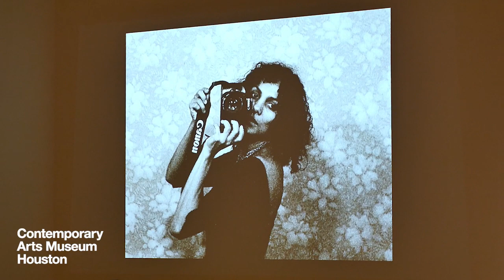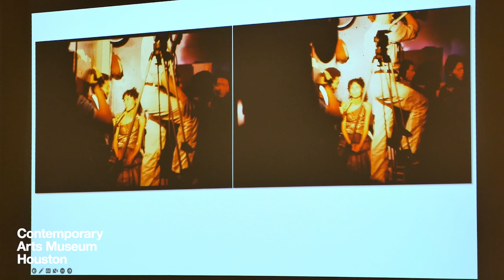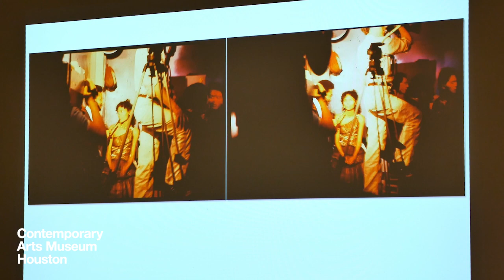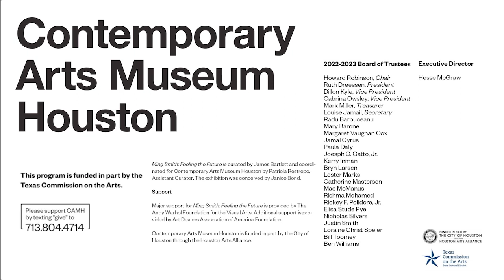In Conversation | Ming Smith and Olivia K. Young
Join artist Ming Smith and Dr. Olivia K. Young, Assistant Professor of African Diasporic Art at Rice University, for a discussion related to the exhibition, Ming Smith: Feeling the Future.

Presented in conjunction with the FotoFest Biennial 2022, Smith will be in conversation with Dr. Young about her work and multi-layered practice, which is grounded in portraiture and amplifies the heartbeat of Black life in the United States. Smith’s work will be presented in her upcoming solo exhibition at CAMH in 2023.

About Ming Smith
Harlem-based, Detroit-born, Ming Smith attended the famous Howard University, Washington, DC. Ming Smith became a photographer when she was given a camera, and was the first female member to join Kamoinge, a collective of Black photographers in New York in the 1960s. Smith would go on to be the first Black woman photographer to be included in the collection of the Museum of Modern Art.

Smith’s photography initially focused on black-and-white street photography, a format she described as “you have to catch a moment that would never ever return again, and do it justice.” She has often described her work as “celebrating the struggle, the survival and to find grace in it.” Many of Smith’s subjects were well-known Black cultural figures including Nina Simone, Grace Jones, and Alice Coltrane, who all lived in her neighborhood. Smith cites music—specifically jazz and the blues—as being a primary influence in her work. She also likens her work to the blues, saying, “in the art of photography, I’m dealing with light, I’m dealing with all these elements, getting that precise moment. Getting the feeling—to put it simply, these pieces are like the blues.”

As an artist, full recognition for Smith’s work only arrived recently in response to several high-profile exhibitions. She was included in MoMA’s 2010 seminal exhibition, Pictures by Women: A History of Modern Photography. She featured prominently in Working Together: The Photographers of the Kamoinge Workshop, organized by the Virginia Museum of Fine Arts (Richmond) and presented by Whitney Museum of American Art (New York, New York) in 2020. Smith was more recently included in Soul of a Nation at Tate Modern in London, England (2017), which traveled to Crystal Bridges Museum of American Art in Bentonville, Arkansas (2018), The Broad in Los Angeles, California (2019), Brooklyn Museum in New York (2019), deYoung Museum in San Francisco, California (2019), and Museum of Fine Arts Houston in Texas (2020). She was featured in We Wanted A Revolution: Black Radical Women, 1965-85 at Brooklyn Museum (New York) in 2017. Smith’s work is included in the collections of MoMA (New York, New York), the Whitney Museum of Art (New York, New York), Philadelphia Museum of Art (Pennsylvania), Detroit Institute of Arts (Michigan), Virginia Museum of Fine Art (Richmond), the Schomburg Center for Research in Black Culture (New York, New York), and the National Museum of African-American History and Culture (Washington, DC).

About Dr. Olivia K. Young
Dr. Olivia K. Young is an interdisciplinary scholar of African Diaspora Studies whose interests are contemporary art, visual culture, Black cultural history, queer theory, Black feminisms, and disability studies. Young joined the Department of Art History and the Center of African and African American Studies (CAAAS) at Rice University as an Assistant Professor of African Diasporic Art. They are a graduate of the Department of African Diaspora Studies at University of California (UC) Berkeley. They have held fellowships at the Smithsonian American Art Museum as well as the University of California President’s Program. They are also a recipient of a 2018 Creative Capital | Andy Warhol Foundation Grant for a collaborative blog called: speculative: black art practices of the west. You can find their writing in a recent monograph on the New York-based artist Janiva Ellis, or an article on the large-scale drawings of Senam Okudzeto. They love writing and believe artists are theorists who deserve to be considered with care and nuance.